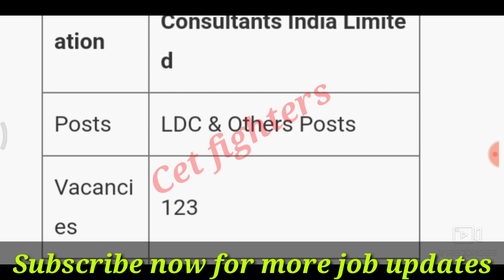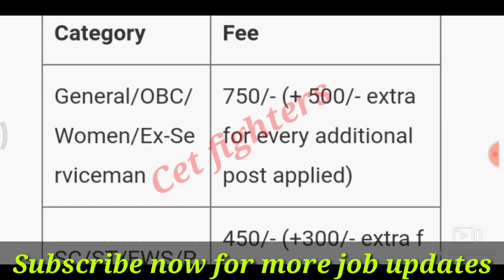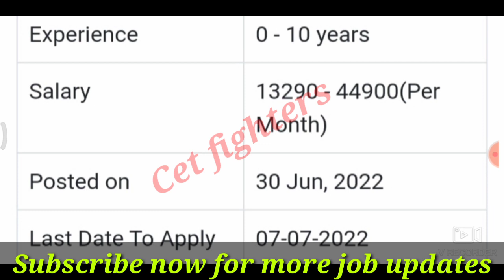ವಾರ್ಡನ್ ಹುದ್ದೆ | Karnataka jobs | Karnataka govt jobs | Becil | 10th , 12th jobs | warden jobs